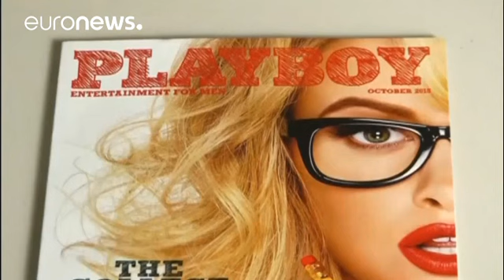Playboy-Gründer Hugh Hefner mit 91 gestorben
Der Gründer des Magazins PLAYBOY Hugh Hefner ist im Alter von 91 Jahren in Beverly Hills gestorben. Das hat sein Sohn im Namen der Familie mitgeteilt.

Das Playboy-Magazin hat die Nachricht inzwischen auf Instagram bestätigt. Einige US-Medien nennen Hefner "An American Icone".

Hefner hatte den Playboy 1953 gegründet - es war damals das erste Magazin, das freizügige und später nackte Models zeigte. Auf der ersten Ausgabe - von der Hefner damals nicht wusste, ob er es jemals schaffen würde, eine …